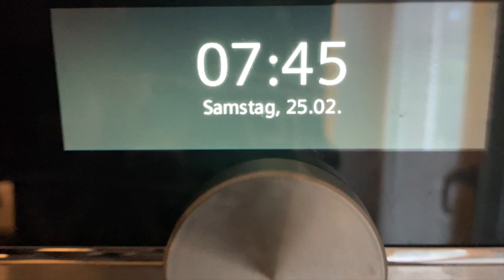Dachstuhl aufrichten und Richtfest Richtspruch. Bautagebuch KW 08/2023 - Hausbau mit Viebrock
Julia und Daniel bauen ein Haus mit @ViebrockhausAG. Schaut hier live zu!
KW 08/2023 - der Dachstuhl im Zeitraffer. Hier seht ihr, in welchen Schritten das Dach gedeckt wird. Fünf Zimmerleute, ein Tag Arbeit: Schon ist der Richtkranz auf dem Dach. Aber: Wie organisiert man eigentlich ein Richtfest in Windeseile? Wir haben drei Tage Zeit gehabt (die Infos fließen immer noch spärlich) - und trotzdem an das Notwendigste gedacht. Den Link zur Anleitung findet ihr unten.
Außerdem erfahrt ihr in diesem Video, wie man sich viel Schlepperei mit dem Material des Dachboden-Fußbodens sparen kann.

Was bisher geschah, lest ihr auf unserem Blog inkl. vieler Tipps zum Neubau.

Das Richtfest naht. Der Guide zur Richtfest-Planung für Eilige: Was ihr nicht vergessen solltet!